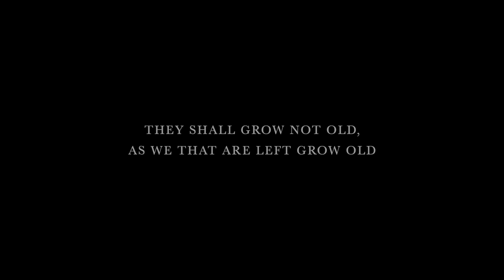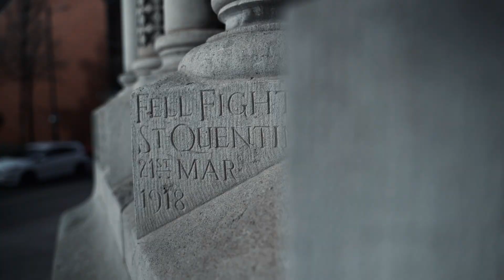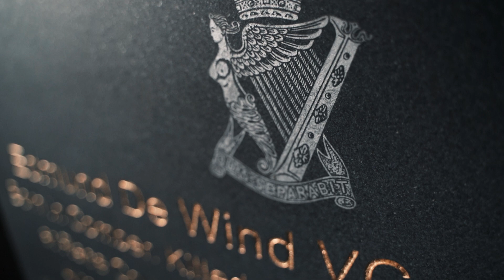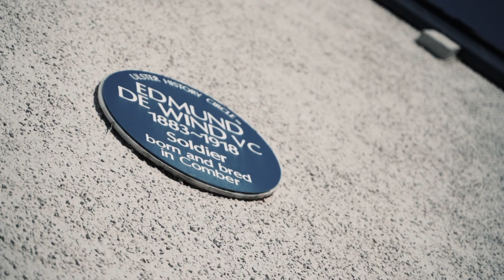Remembrance Day 2020 | Edmund De Wind VC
This short film, made for Remembrance Day in partnership with CVM Ireland & Crown Jesus Ministries, details and remembers the life of Edmund De Wind VC, as well as the ultimate sacrifice Jesus paid by his death on the cross.